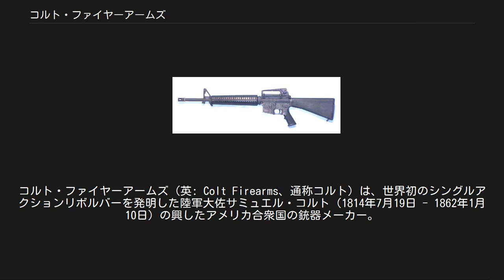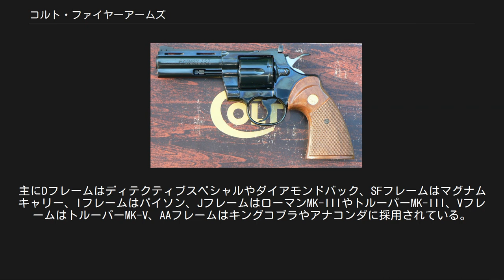コルト・ファイヤーアームズ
コルト・ファイヤーアームズ（英: Colt Firearms、通称コルト）は、世界初のシングルアクションリボルバーを発明した陸軍大佐サミュエル・コルト（1814年7月19日 - 1862年1月10日）の興したアメリカ合衆国の銃器メーカー。
創業は1836年。
当初の社名は「Colt Patent Firearms」（コルト特許火器）。
 コルト社は拳銃のほかに有名なM16やM4カービンなどを生産しており、同じアメリカの銃器メーカーであるスミス&ウェッソン社とはライバル関係にある。
 一般的にはコルト社がリボルバー（回転式拳銃）を開発したとされているが、サミュエル・コルトがリボルバーを開発した以前からリボルバーは存在していた。
ただ従来のリボルバーは、撃鉄を起こし、シリンダーの位置を合わせ、トリガーを引くという原始的な完全手動式機構ものしか存在せず、連射や速射が困難であった。
またコルト以前のリボルバーは、リボルバーとは言っても殆どがシリンダーと銃身が分離していない「ペッパーボックスピストル」と呼ばれるタイプのもので、高価な上に実用的なものとは言い難かった。
 そこでコルトは1836年に、撃鉄を起こすと同時にシリンダーが回転して次弾を定位置に移動し、後は引き金を引くだけで発砲が可能となる「シングルアクション機構」と、撃鉄を自分の手で起こすことなく引き金を引くだけで連射できる「ダブルアクション」機構を開発して特許を得た。
これらの連射メカニズムは、当時としては劇的な連射速度を実現した。
しかし、初期のコルト社の製品は高価な上、撃鉄を起こす度に収納式の引き金が出て来るパタースン・モデルに見られる様に、武器としては凝った造りであり武人の蛮用に耐えなかった。
そのため軍に正式採用されるには時間がかかっただけでなく、民間市場でも旧式でも安価で信頼性が高いフリントロック式やパーカッションロック式の単発銃や、イーサン・アレン社の雷管式アレン・ペッパーボックス（皮肉な事にアレン社のペッパーボックスは、コルトのダブルアクション機構の特許に基づいて製造された連発拳銃だった）に敗北。
更には過剰な設備投資が災いし一度倒産している。
 その後復活し、数々の傑作を発表していくが、1855年に金属薬莢を使う実包の特許を売り込んできたローリン・ホワイトを門前払いにして、結果としてこの特許を1869年までS&W社に独占されたり、ダブルアクション拳銃の製品化に遅れたりと、その経営は保守的で技術的にはむしろ後手に回っている。
ただし個々の製品の完成度そのものは高く、M1851(51ネイビー)やM1873(シングルアクションアーミー)が米陸軍の制式拳銃となったこともあり、19世紀後半の業績そのものは順調だったと言えるだろう。
 20世紀初頭にはジョン・ブローニングの設計による自動拳銃“ガバメント”M1911を開発。
1911年から70年以上に渡ってアメリカ軍の主力拳銃の位置を占め続け、1992年に制式指定こそ解かれたものの、現在でも一部で使用されているという傑作拳銃となっている（ただし、既にM1911の製造パテントは失効しており、現代ではコルト社製以外のレプリカ・コピーモデルも本家以上に出回っている）。
 1980年代。
コルト・ガバメントに代わる制式拳銃を決めるトライアルにおいてコルト社が提出した新型拳銃はイタリアのベレッタM92（軍制式コードM9）に惨敗し、また従来回転式拳銃が主流だった警察などの公用関係や民間市場においてもヨーロッパ製の自動拳銃が席巻するに至り、もともとライバルのS&W社にシェアで大きく水をあけられていたコルト社は拳銃の生産からはほぼ撤退した。
現在でも生産されている拳銃は伝統的な定番商品であるSAAとガバメントのみとなっている。
 20世紀の終わりごろに、カナダでAR-15をライセンス生産していたディマコ社を買収し、コルト・カナダ社に社名を変更した。
さらにコルツ・マニュファクチュアリング・カンパニーへの社名変更を経て2002年に軍用銃器専門のコルト・ディフェンスと民生用銃器専門のコルツ・マニュファクチュアリング・カンパニーに分社したが、コルト・ディフェンスの方は2013年にアメリカ陸軍からM4カービンの調達契約を打ち切られた（FNハースタルからの調達に切り替えた）事で業績が悪化し債務超過に陥り、2015年6月15日にデラウェア州連邦倒産裁判所に連邦倒産法第11章の適用を申請...